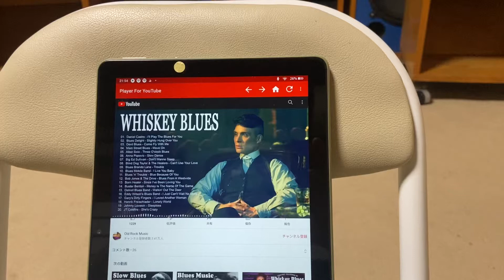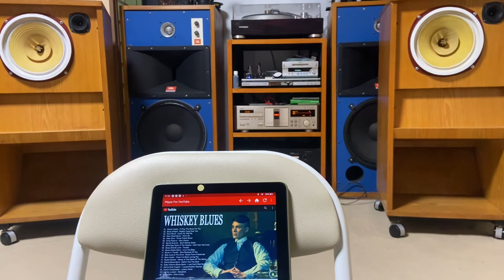Coral BL-25D ブルース